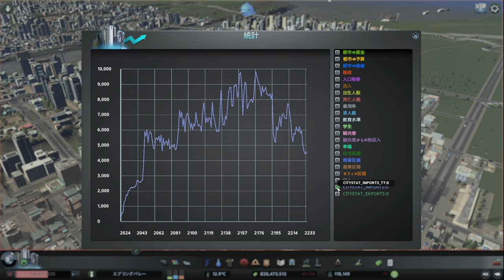【citiesskylines 】レイクフィールド 深夜BGV【BGV 50 シティーズスカイライン 】game